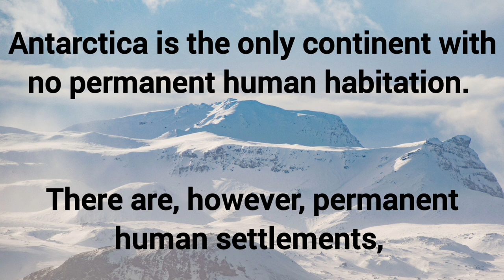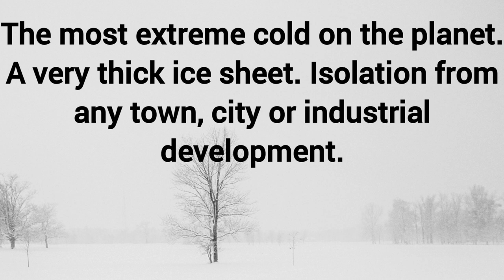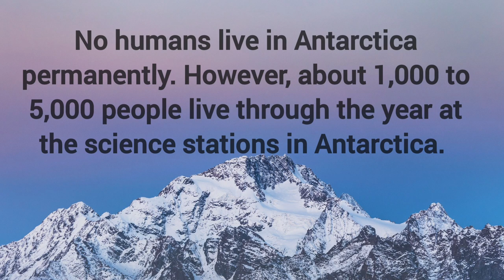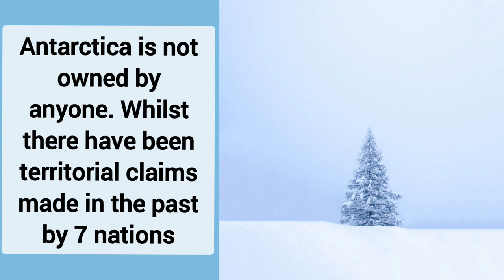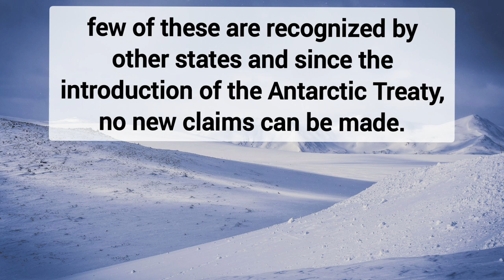Spiders on Antarctica!!!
who live in Antarctica?
who owns it ?